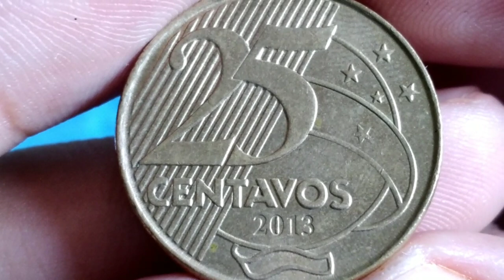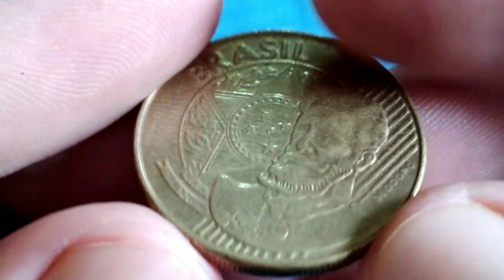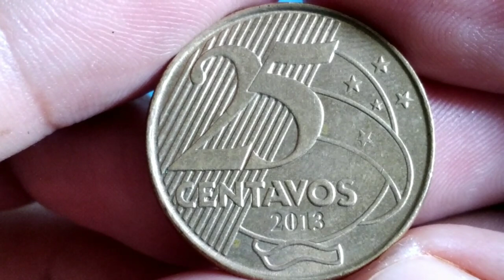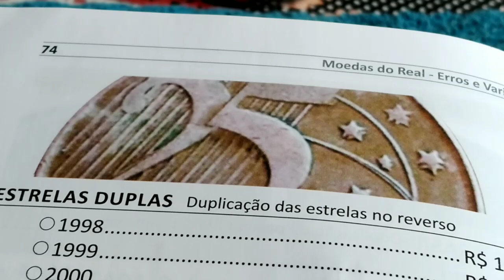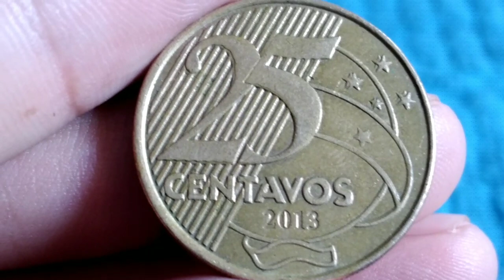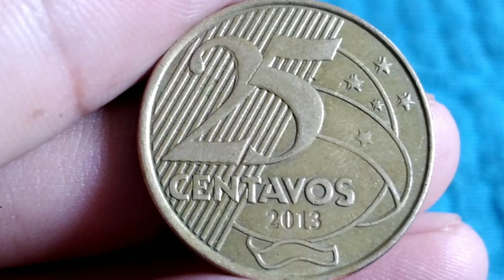cobiçada e diferenciada 25 centavos 2013. com erro colecionavel valioso para colecionadores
olá amigos e amigas seja todos bem vindo ao nosso canal NUMISMATICA HBP COLEÇÃO, no video de hoje estarei apresentando a moeda de 25 centavos 2013 com defeito valioso
plano real: segunda familia
material: aço revestido de bronze
peso: 7,55 gr
diametro: 25,00 mm
espessura: 2,25 mm
bordo: serrilhado
reverso: moeda
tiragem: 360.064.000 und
origem: Brasil
produzido: casa da moeda Rio de janeiro